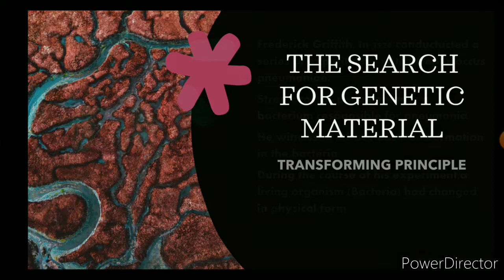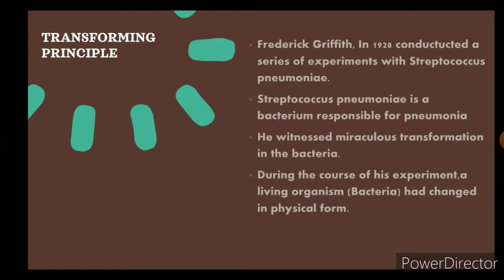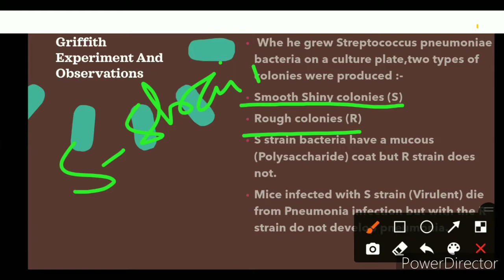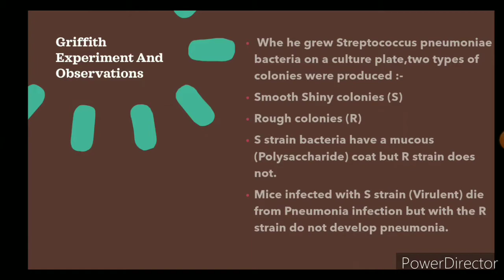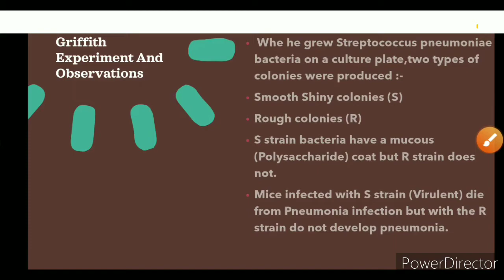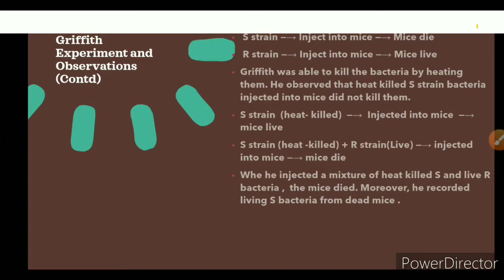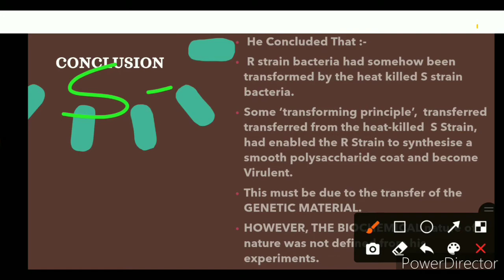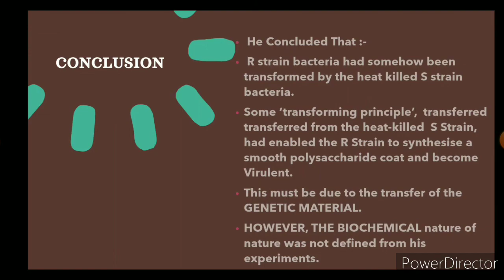GRIFFITH'S TRANSFORMING PRINCIPLE